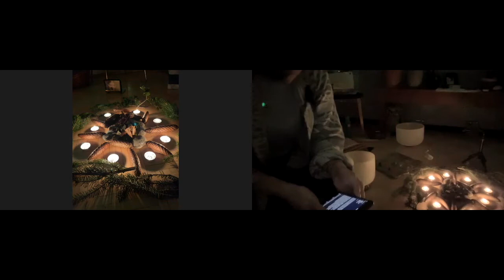New Moon & Sound Healing 2 March 2022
Credit Songs :

Northern Lights : Lux
The One : Melissa Indot